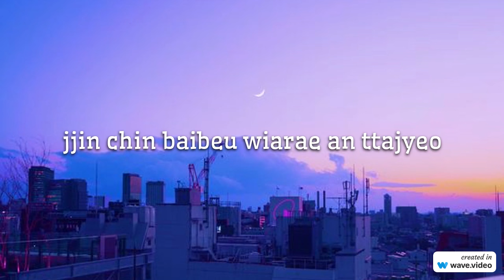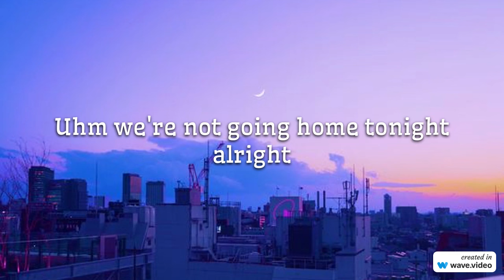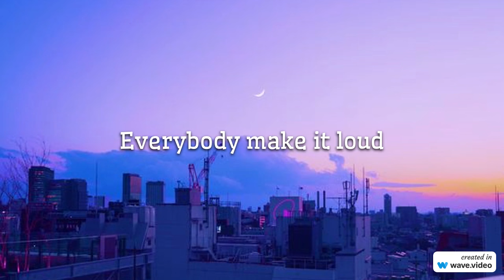ZICO (지코) ‘SPOT! (feat. JENNIE)’ (Lyrics)